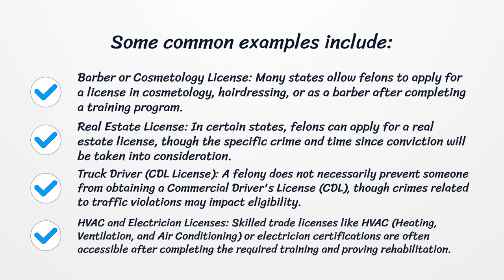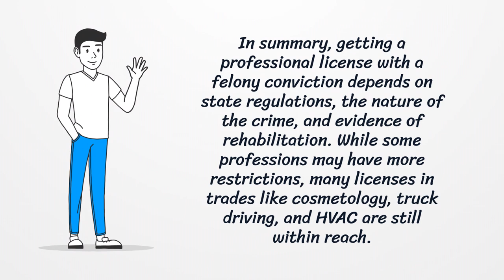What Professional License Can a Convicted Felon Get?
Even with a felony conviction, there are professional licenses you may still be able to get, depending on state laws, the type of crime, and rehabilitation evidence. In this video, we’ll guide you through common licenses felons can apply for, including cosmetology, real estate, and truck driving.